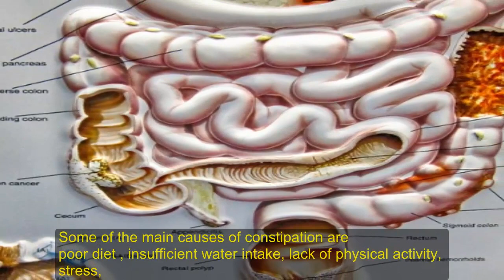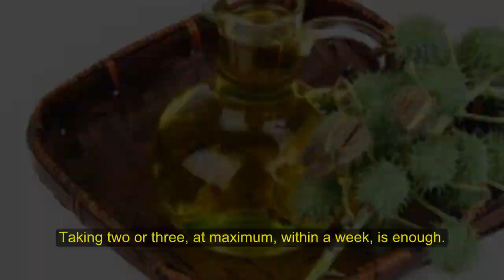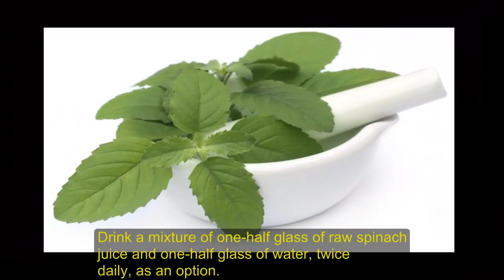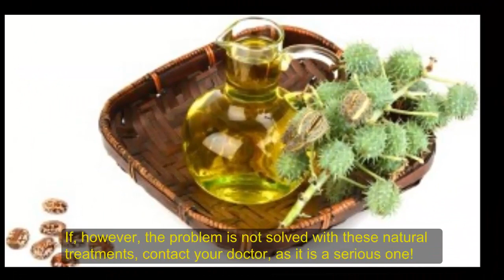InfoGebeta: How to defeat CONSTIPATION? የሆድ ድርቀት መፍትሄዎች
ለመሆኑ የሆድ ድርቀት ምንድን ነው?ጊዜያዊ እና ቀላል የቤት ውስጥ መፍትሄዎቹስ?እነሆ በአማርኛ የተዘጋጀ ከኢንፎገበታ
 ሼር በማድረግ ለወዳጅዎ ማካፈል አይዘንጉ።እናመሰግናለን!